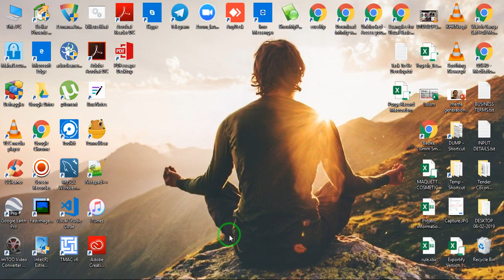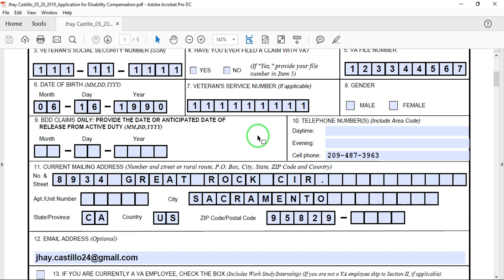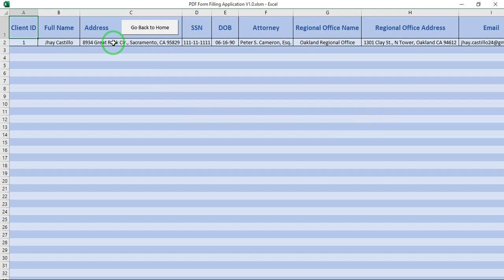Auto PDF Form Filling Application in Excel VBA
Hello Friends,

With this video, you will see my new customized application which helps the user to fill their multiple PDF forms in just seconds.

User-friendly and effective.

Let me know your review.